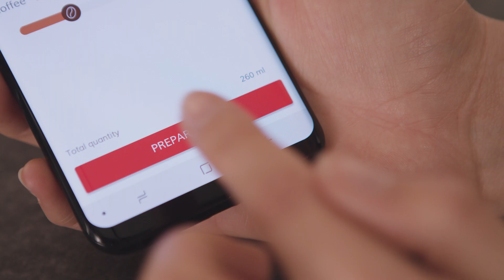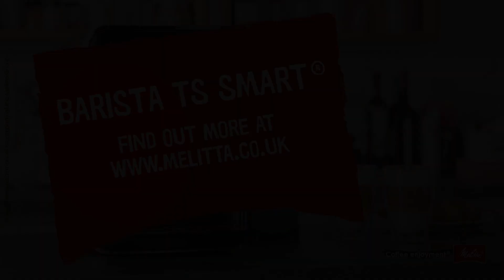Melitta® Barista TS Smart® - Highlights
The Melitta® Barista TS Smart® can really do a lot. For example, it can make 21 different coffee specialities. With the right coffee beans, according to the original recipe or your own personal creation. A special highlight: With the Melitta® Connect app you are able to steer the preparation of coffee and manage many other features really simply with your smart phone.